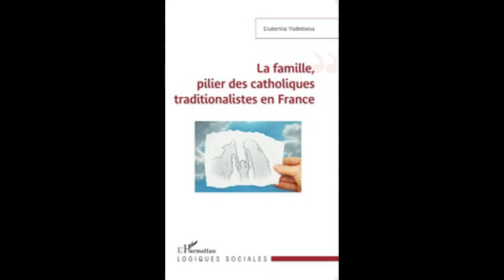LA FAMILLE, PILIER DES CATHOLIQUES TRADITIONALISTES EN FRANCE - Ekaterina Yudintseva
LA FAMILLE, PILIER DES CATHOLIQUES TRADITIONALISTES EN FRANCE

Ekaterina Yudintseva

Logiques sociales

RELIGION CHRISTIANISME SOCIOLOGIE EUROPE France

En plaçant la notion de "famille" au coeur de leur vision du monde, les catholiques traditionalistes militent pour leurs valeurs et se mettent en opposition ouverte aux valeurs modernes athées. Pourquoi la famille catholique traditionaliste représente-t-elle presque le portrait d'une famille atypique aujourd'hui ? Quelle est sa vision du monde ? Pourquoi la notion de "famille" y occupe-t-elle une place centrale ? Ce livre, issu d'une recherche sociologique basée sur un travail de terrain intense, cherche à jeter un nouveau regard sur la communauté traditionaliste réputée "dure".

Broché

ISBN : 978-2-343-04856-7 • 1 mai 2015 • 230 pages